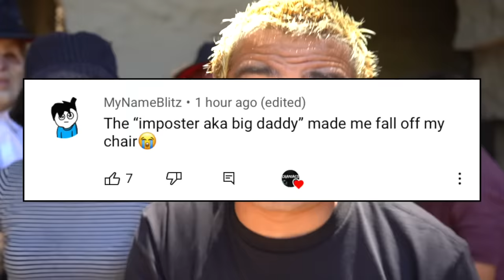(omfg) you won't believe what my drone found at this secret abandoned zoo / Sonic.exe sighting!!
DRONE CATCHES CHUCK E CHEESE ANIMATRONICS ALIVE AT 3AM!! (THEY CAME TO LIFE)

Jester: DO NOT PLAY DARK WEB POTION ROULETTE AT 3 AM!! (YOU WON'T BELIEVE WHAT HAPPENED!)

Stromedy: When you see clowns at a News Station broadcasting the news, RUN away as FAST as you can!!

Dorito's Reaction: DRONE CATCHES SONIC THE HEDGEHOG AND FRIENDS RACING!! (SONIC VS AMY ROSE VS TAILS VS SHADOW)

ORDERING AMONG US POTION FROM THE DARK WEB AT 3AM!! *IMPOSTOR*

DO NOT ORDER SONIC.EXE HAPPY MEAL FROM MCDONALDS AT 3 AM!! (HE'S ALIVE!)

ATTACKED BY CHUCK E CHEESE AT 3AM!!

DRONE CATCHES BOYFRIEND CHEATING WITH IMPOSTER FROM AMONG US AT HAUNTED PLAYGROUND!! (SCARY)